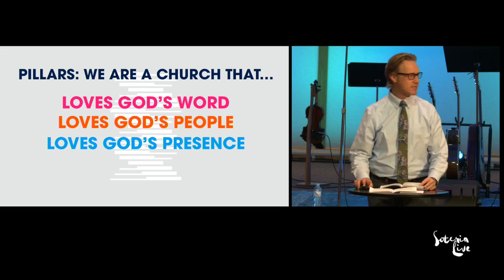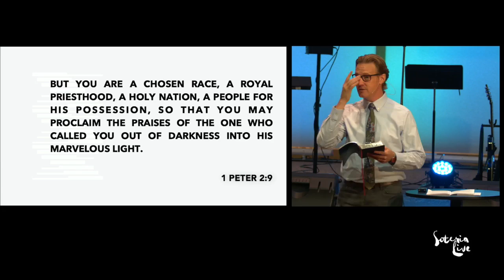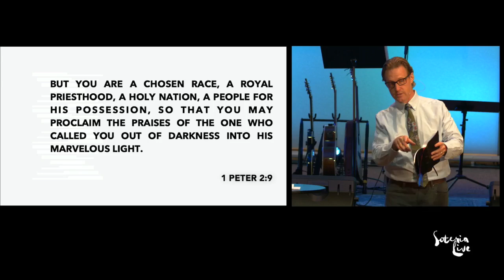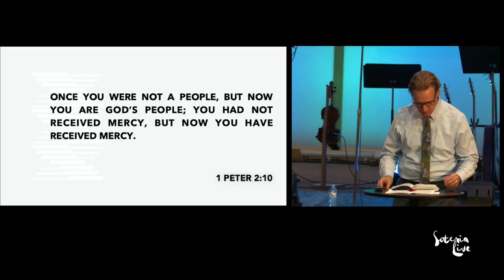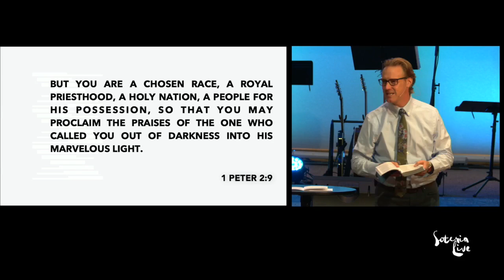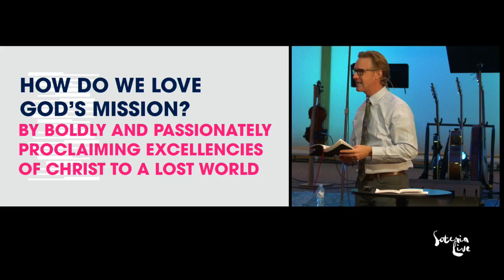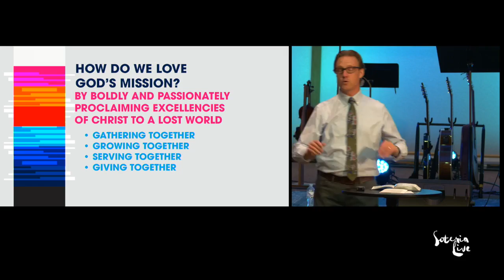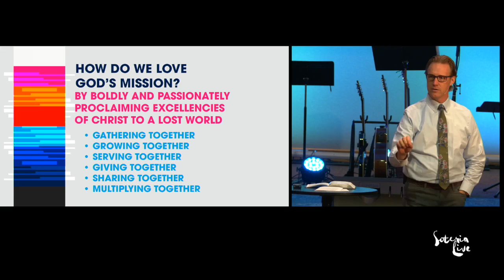We Love God's Mission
1 Peter 2:9–10
Pillars: We are a church that...
- Loves God's Word
- Loves God's People
- Loves God's Presence